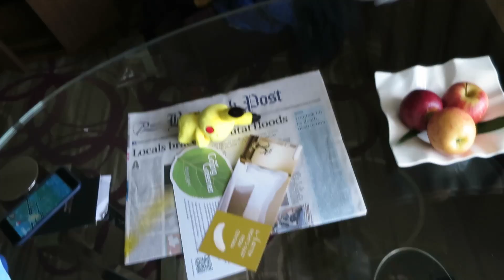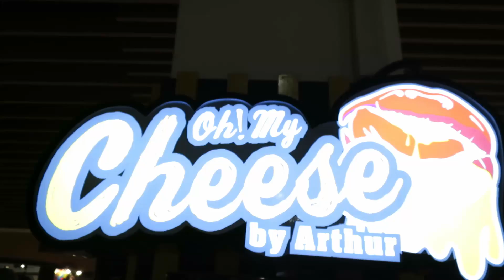Missing Out on Good Food :/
Adventure Showcase s2e16

I finally explain why I can't eat fun foods when I travel.